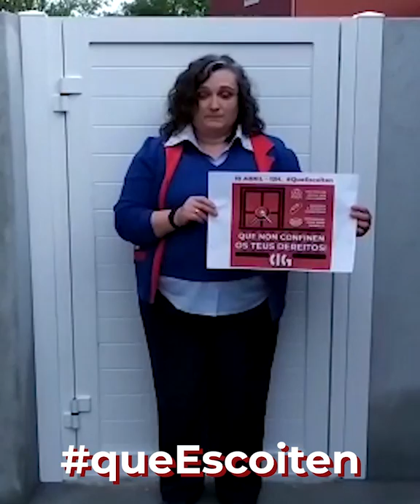QueEscoiten - Cazolada 10 abril ás 12h QueNonConfinenOsTeusDereitos (3)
🚨 Venres 10 de abril
🕛 12h CAZOLADA desde as fiestras

📌 Reivindicamos:
☂️Protección social sen exclusións
🥖Emprego e ingresos garantidos
⛑️ Seguridade para quen traballa